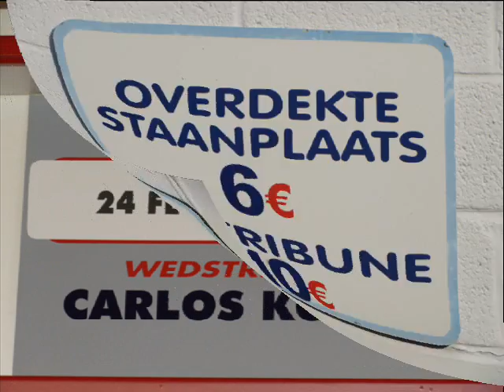KSK.Lebbeke-KFC.Eeklo: 0-1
KFC.Eeklo won with a penalty-goal from Tresonie.
See the goal together with some other movies & lots of pictures.